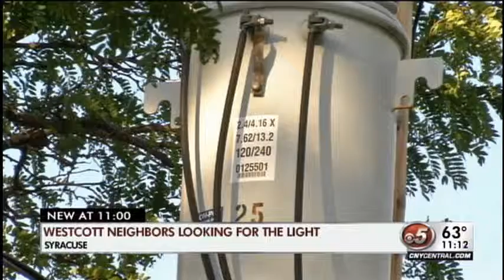BRETT LIGHTS IN WESTCOTT